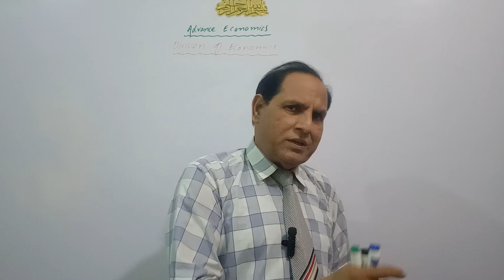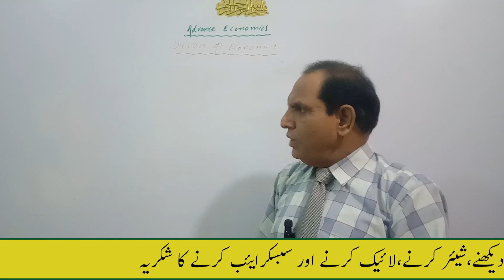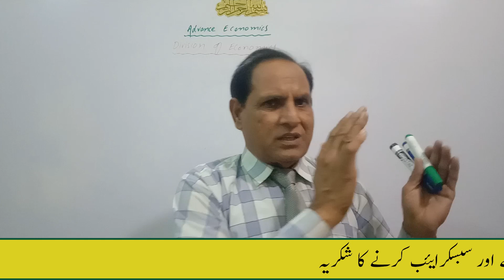advancs economics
Here we will learn advance economics. the  will be related to micro econoics, macro economics and all other topics and subjects for the students of advance studies like masters and the researchers as well.

Cover Topics:
zea tutor
economics
economics explained
applied economics
economics advanced
study economics advanced
economics degree
studying economics
economics crash course
faculty of economics and business
basic economics
a* economics
M.A.Economics
Micro Economics
Macro Economics
Advance Microeconomics
Advance Macroeconomics
"zea tutor" is a trusted & well reputed name in the online Education Sector steering by Qualified Experienced, Dedicated and greatly Skilled Professional Tutor who has more than 26 years’ experience in the field of education. Thanks for visiting our channel.